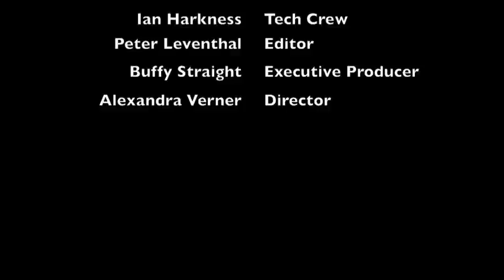Westie Boys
Spring 1987. West College Dorm at Union College in Schenectady, NY is the backdrop for this short window into college life back in the day.